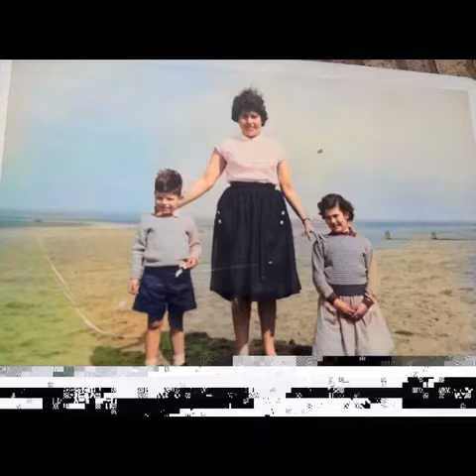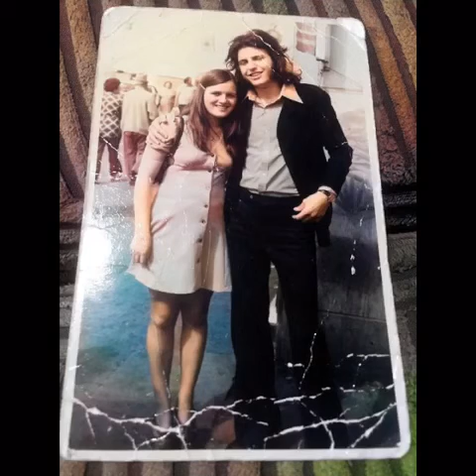Bill Ridge Slideshow in Colour (17.3.21)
A collection of 40 pictures most of which were given to me by my his next door neighbour Bill Clohessy and were Black & white but now I’ve managed to add colour .
My mate Bill was born William Andrew Twyford
In Shard End B’ham
(29.1.55 to July 2007)